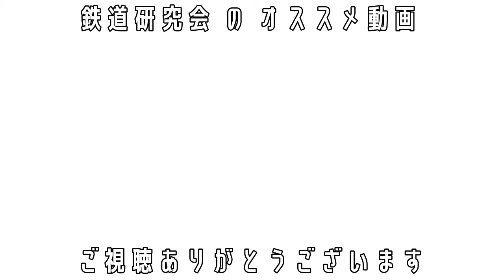Nゲージ運転体験編【キッズ鉄道研究会】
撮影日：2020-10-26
■キッズコネクション